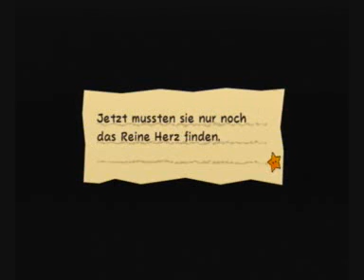Let's Play Super Paper Mario (Blind German) - Part 12 - Merlees Villa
In Merlees Villa wimmelt es vor tückigen Fallen und anderen Krimskrams, der uns nicht schmecken sollte. Doch Mario und seine Pixl schrecken vor nichts zurück...